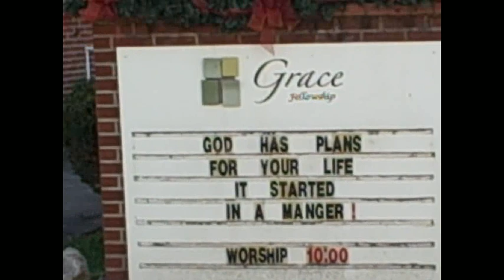Rest in the LORD (Message to Everyone)